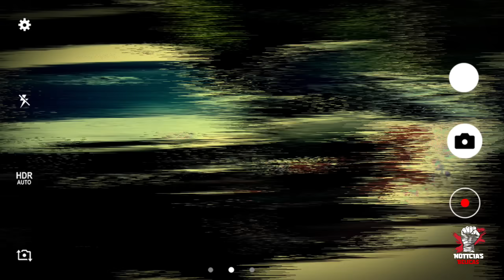🚨¡MEGA-TOPÓN! Mayitos PRESUMEN Avancé CONTRA Los Chapitos En Sinaloa.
🚨 ¡MEGA-TOPÓN EN SINALOA! Los Mayitos avanzan con fuerza y presumen su dominio sobre los Chapitos en la región de Sinaloa. La disputa por el control del territorio entre estos poderosos grupos del narcotráfico ha generado enfrentamientos intensos. En este video te mostramos cómo los Mayitos consolidan su poder en la zona, en medio de una creciente violencia y la presencia militar. ¡Descubre todos los detalles de este nuevo capítulo en la guerra entre cárteles!